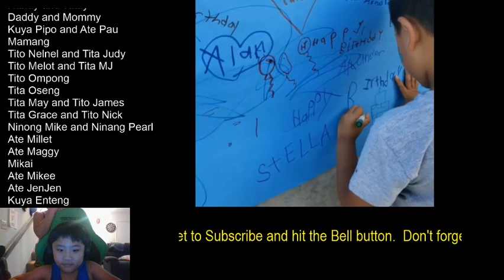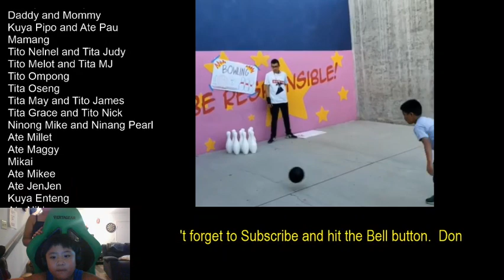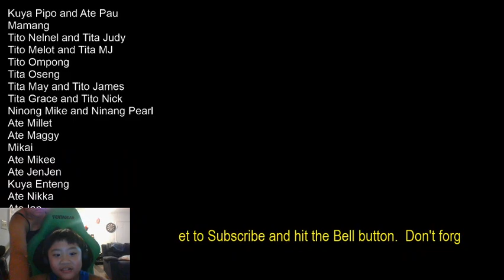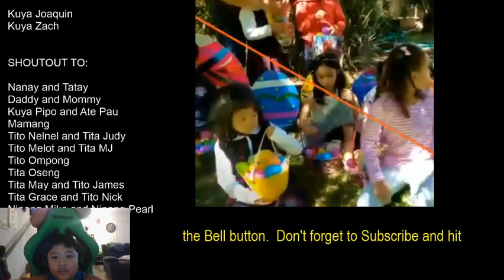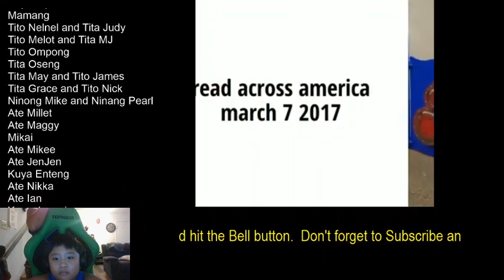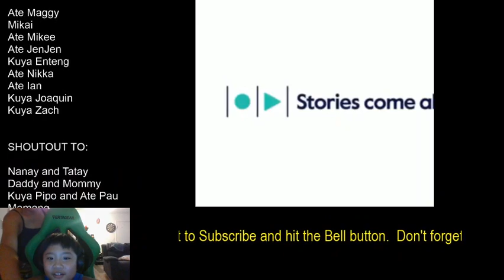Marcus' Fun Time - School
Hi! I am Marcus. I always want to have fun times with my Mom and Dad. I want to share those fun times with you, to spread the love and good vibes. Hope you all enjoy myy videos.